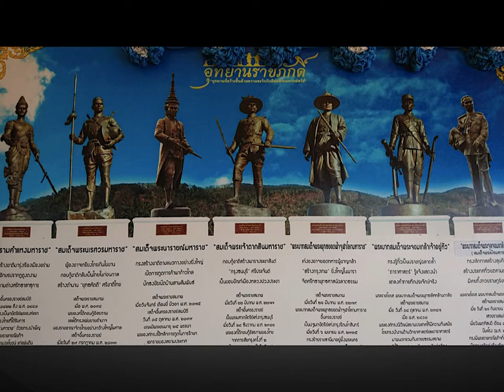อุทยานราชภักดิ์ พระบรมราชานุสาวรีย์บูรพกษัตริย์ 7 พระองค์ Rajabhakti Park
อุทยานราชภักดิ์ อุทยานประวัติศาสตร์ ตั้งอยู่ที่ตำบลหนองแก อำเภอหัวหิน จังหวัดประจวบคีรีขันธ์  เป็นที่ประดิษฐานพระบรมราชานุสาวรีย์บูรพกษัตริย์ 7 พระองค์